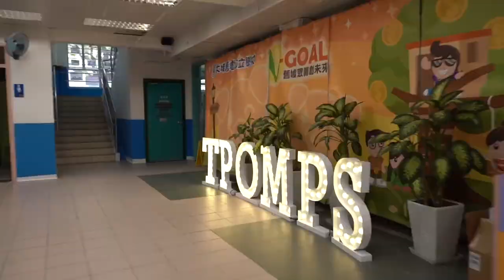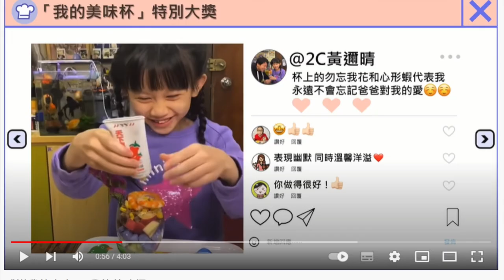2022-2023 遊舊墟校園